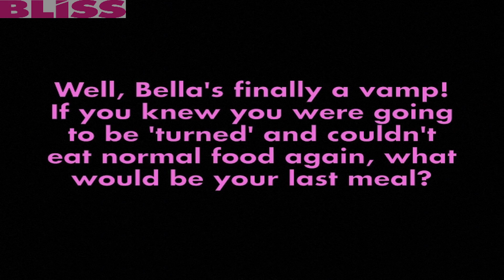Mybliss.co.uk talk to the stars of The Twilight Saga: Breaking Dawn Part 2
MyBliss catches up with Kellan Lutz and Nikki Reed from Breaking Dawn Part 2